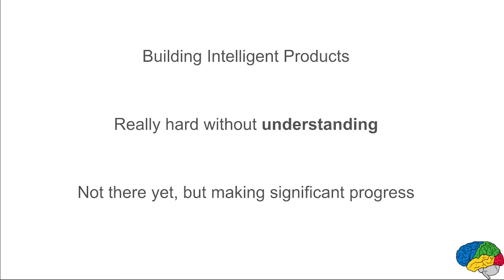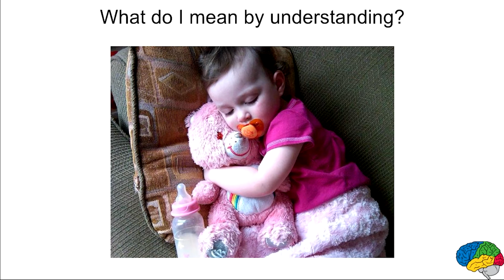Google's Jeff Dean Discusses Different Approaches for Deploying Machine Learning Models (Preview)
For the full version of this video, along with hundreds of others on various embedded vision topics, please

Jeff Dean, Senior Fellow at Google, presents the "Large-Scale Deep Learning for Building Intelligent Computer Systems" keynote at the May 2016 Embedded Vision Summit.

Over the past few years, Google has built two generations of large-scale computer systems for training neural networks, and then applied these systems to a wide variety of research problems that have traditionally been very difficult for computers. Google has released its second generation system, TensorFlow, as an open source project, and is now collaborating with a growing community on improving and extending its functionality. Using TensorFlow, Google's research group has made significant improvements in the state-of-the-art in many areas, and dozens of different groups at Google use it to train state-of-the-art models for speech recognition, image recognition, various visual detection tasks, language modeling, language translation, and many other tasks.

In this talk, Jeff highlights some of ways that Google trains large models quickly on large datasets, and discusses different approaches for deploying machine learning models in environments ranging from large datacenters to mobile devices. He will then discuss ways in which Google has applied this work to a variety of problems in Google's products, usually in close collaboration with other teams. This talk describes joint work with many people at Google.